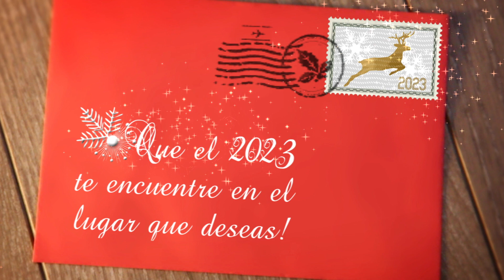Mudanza Ibérica - Feliz 2023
Spot navidad 2023.
Mudanza Ibérica (España)
El mejor servicio de mudanzas en toda España. ¿No nos crees? Mira sus servicios y las reviews de los clientes.
Producción:
Ogromedia Group.